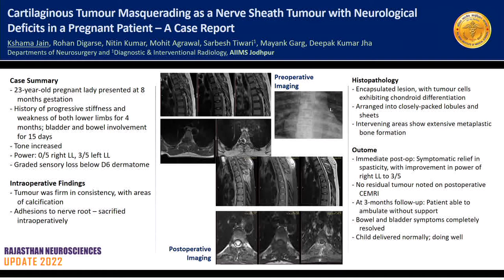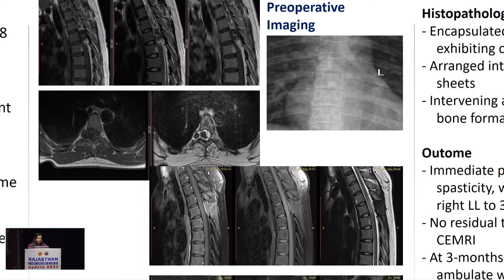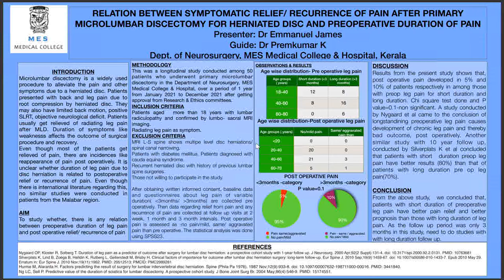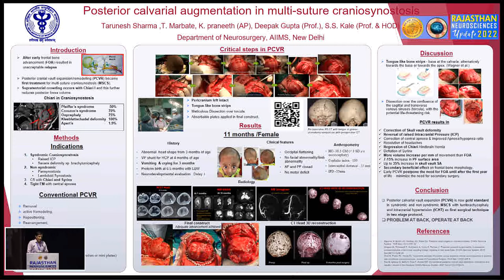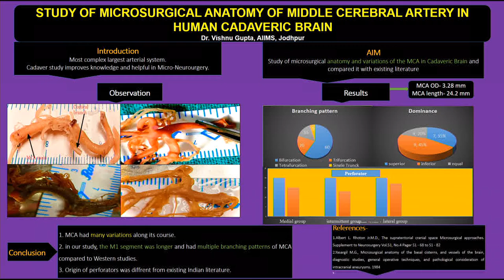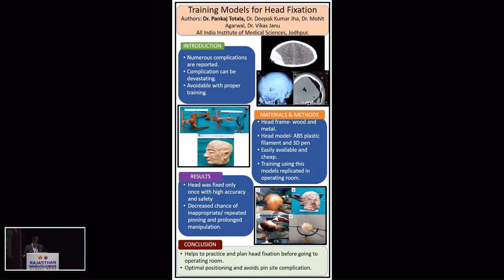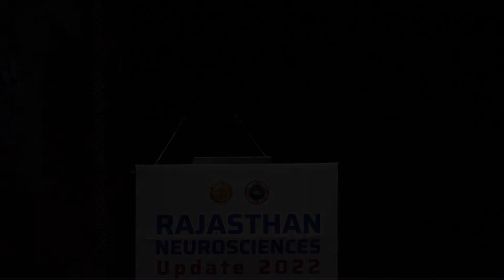RNU 2022 Day 1 Poster Session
Lunch & E-poster Session
Judges – Dr. KK Bansal, Dr. Chinmaya Dash, Dr Satya Shiva Munjal

1. Remote cerebellar haemorrhage: contrasting cases and lessons
learnt Dr. Vikrant Sharma, AIIMS Jodhpur
2. Cartilaginous tumor masquerading as a nerve sheath tumor with neurological deficits in a pregnant patient: A case report Dr. Kshama Jain, AIIMS Jodhpur
3. Relation Between Symptomatic Relief/ Recurrence of Pain After Primary Microlumbar Discectomy for Herniated Disc and Preoperative Duration of Pain Dr. Emmanuel James,
MES Medical College & Hospital Kerala
4. Posterior Calvarial augmentation in multi-suture craniosynostosis Dr. Tarunesh Sharma,
AIIMS Delhi
5. Study of microsurgical anatomy of middle cerebral artery in human cadaveric brain
Dr. Vishnu Gupta, AIIMS Jodhpur
6. Usage of miniature models for head fixation for cranial surgery  Dr. Pankaj Totala, AIIMS
Jodhpur